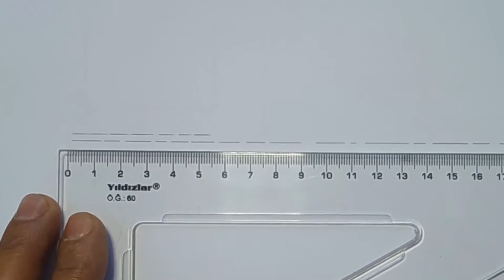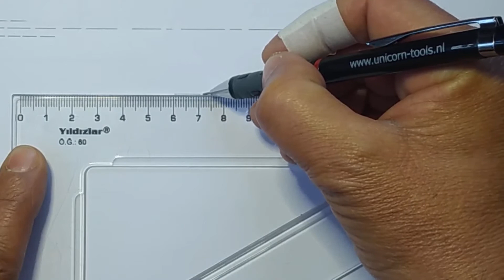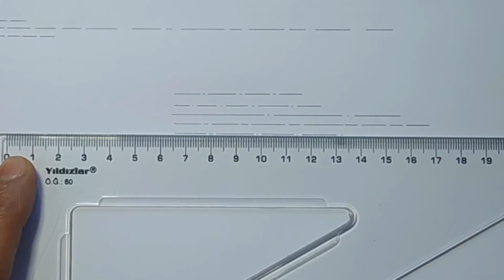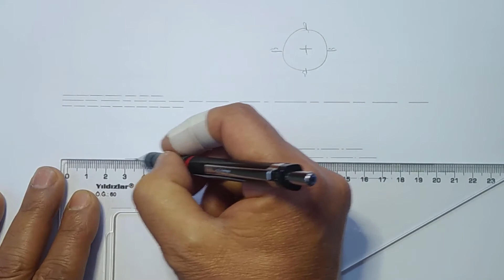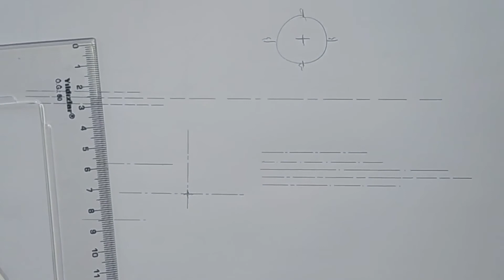KESİK ÇİZGİ ve EKSEN ÇİZGİSİ ÇİZERKEN YAPILAN HATALAR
Katıl Özel Eğitim Seti Linkleri:
TEKNİK RESİM OKUMA EĞİTİM SETİ: shorturl.at/dFMX6
MASTERCAM EĞİTİM SETİ: shorturl.at/tEFGN
POWERMİLL EĞİTİM SETİ: shorturl.at/BEFM3